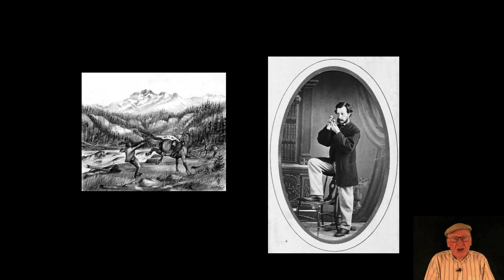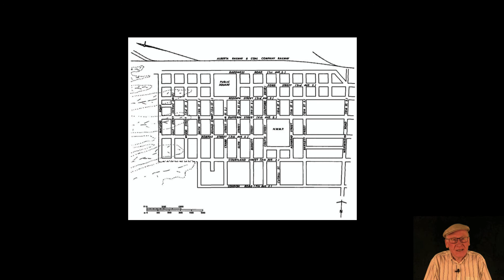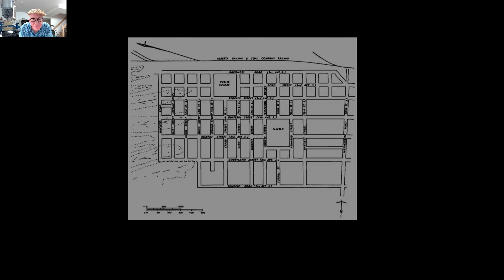No.8 — Our Heritage Quiz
Back in the 1970s and early 80s I worked with my students to put together a Q&A book of local history to promote interest in the coming 100 anniversary of Lethbridge in 1985. I have been having fun lately finding a way to turn it into an AV production.  For anyone interested in following the project you can download a copy of the “The Lethbridge 100th Anniversary Plan Book “ from the Bruce Haig Collection at the University of Lethbridge.

By the way, sometimes there are clues in the photos.